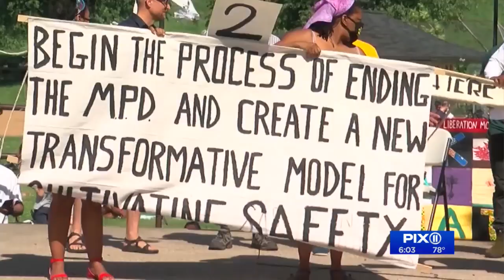Policing debate shifts from protest to policy, with NYS leading the charge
This week, lawmakers across the country are responding to the outrage over the killing of George Floyd and other people of color with sweeping police reform proposals.